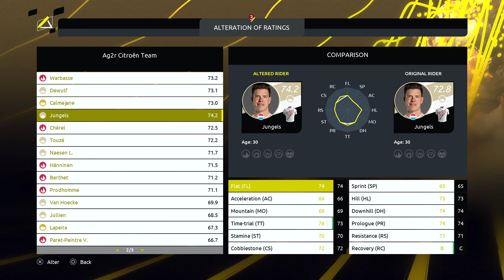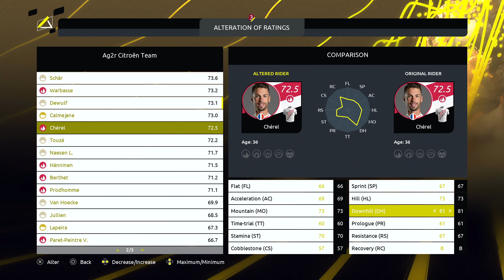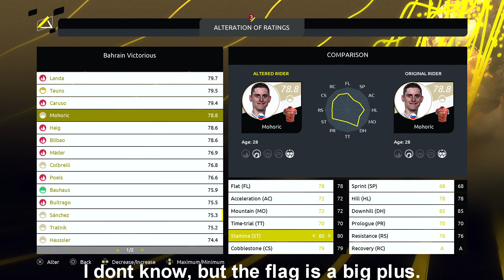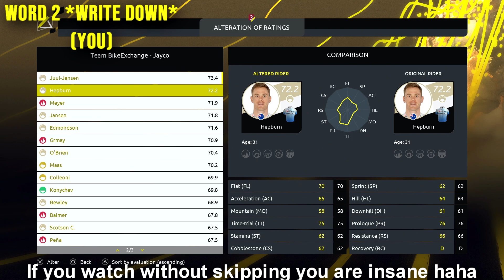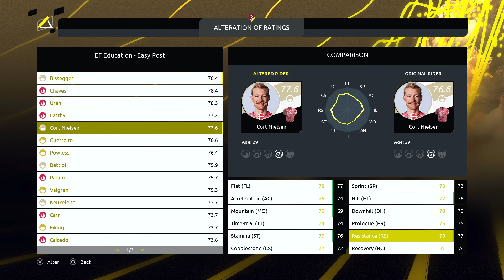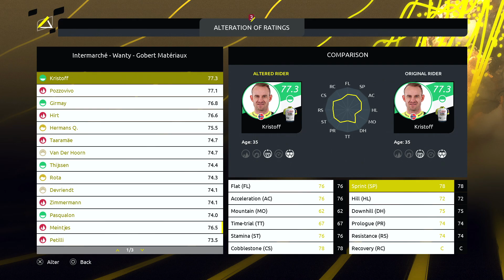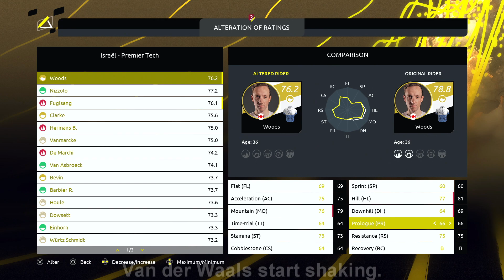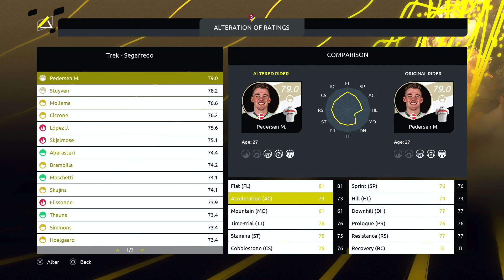Tour de France 2022 UPDATED RIDER RATINGS! - Discussion/review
Welcome to this Tour de France 2022 UPDATED RIDER RATINGS - Discussion/review video :D

We discuss and upgrade riders from the Tour de France 2022 PS4/PS5 Game such as, Vingegaard, Roglic, Pogacar, Wout Van Aert, Geraint Thomas and many more!

Console: PS5